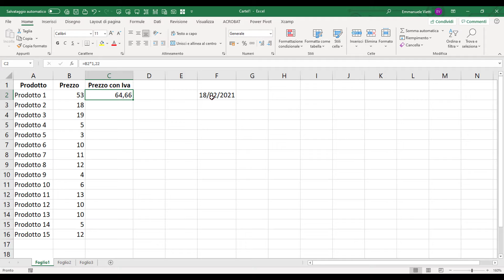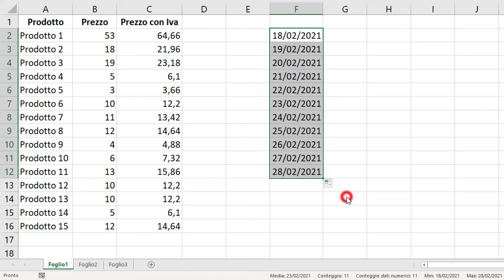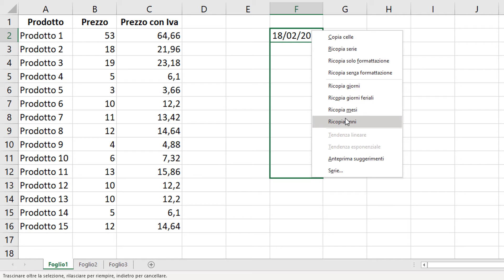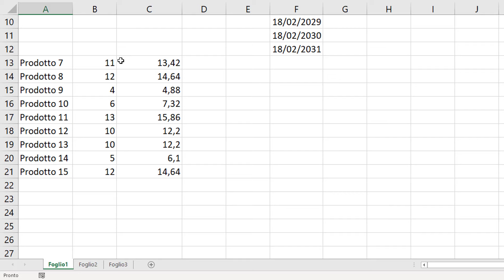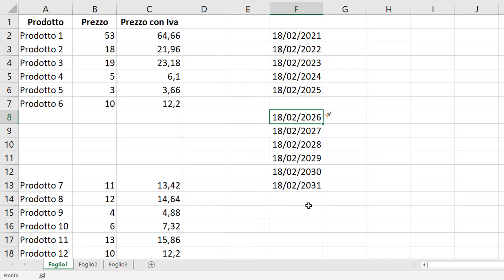EXCEL - TRUCCHI E SEGRETI: ✌ Efficiency Hack: tre cose da sapere quando trascini una cella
Sei alla ricerca di altri TRUCCHI e SEGRETI di EXCEL? Facile! Tutti i tutorial li trovate nella Playlist EXCEL Trucchi e Segreti - EXCELoltreognilimite e, se non bastano, ci sono le DIRETTE STREAMING che rendono Excel Magico, o quasi :)

In questo video tutorial vediamo tre trucchi che può essere utile conoscere quando si trascina una cella. Li conoscevate tutti? Fatemelo sapere nei commenti.

Ecco alcuni titoli interessanti:
ENG - The Definitive Guide to DAX
ENG - Analyzing Data with Power BI and Power Pivot for Excel
ENG – dal 17/05/2022 – Excel 365 Bible

autore: Emmanuele Vietti
Video realizzato con: Camtasia Studio v.9.2.1
Software: Microsoft Office 365 Excel